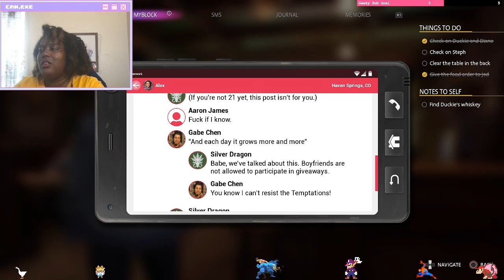JUKEBOX GAME! | Life is Strange: True Colors | Part 3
Will we beat Stephanie at the Jukebox game?

**Thanks for the animated outro De'Unta!**

Track: "8 Bit Win"